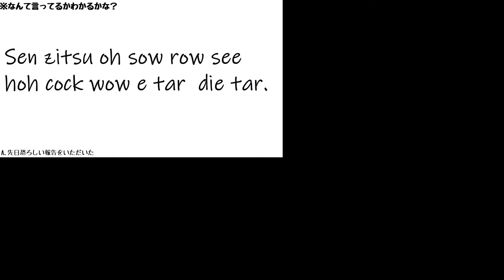[ゆっくり実況] ついに…ついに地球へ！？ おりんたちと行くThe Backrooms探検記「Escape The Backrooms」最終回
本日は「Escape The Backrooms」の解説実況動画です！
ついに最終回！
本当にここまでありがとう

エンディング曲：
アーティスト名：Losstime Life
作曲：龍崎一
作詞：白井舞